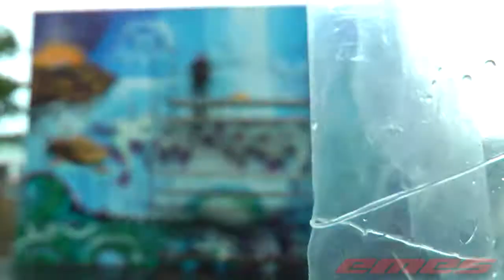7.27.13 RIDE THE BREAKS 2013 MEMORIAL WALL TIMELAPSE AT THE KONA BREWING CO.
day 3 of the RIDE THE BREAKS 2013 event in kona, hawaii. we were blessed by the kona brewing co. to do a mural in memory of jeremiah KRUSH nathan. the wall was painted by hiphop writers PRIME, ESTRIA, SUCH and CHE PILAGO. the piece was also worked on and completed on monday afternoon in tropical storm flossie's weather. it reads AUMAKUA in hawaiian means family god or guardian. for the spirits that passed on, take on a form of either a gecko, shark, dolphin, turtle and owl. the figure in the middle is an actual portrait from a picture of jeremiah swimming with a dolphin. special thanks to the kona brewing co. for allowing us to paint this mural in memory of jeremiah KRUSH nathan.